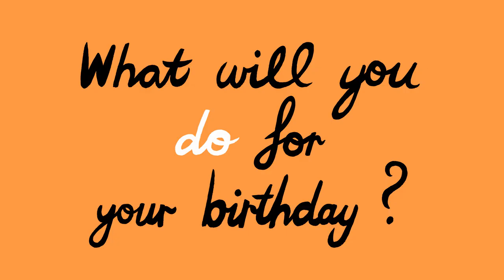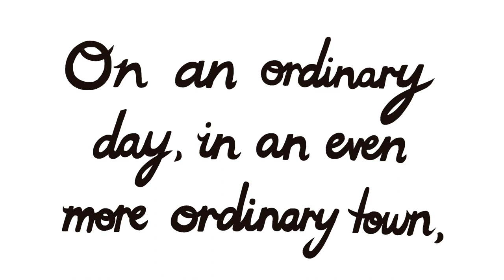Grandma Z Book Trailer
On an ordinary day, in an even more ordinary town, it was Albert’s birthday.

When Grandma Z roars into town on her motorcycle, Albert is swept up in a very extraordinary adventure.

This glorious debut from Daniel Gray-Barnett is filled with wonder, imagination, and a wild, magical spirit that will thrill young and old.